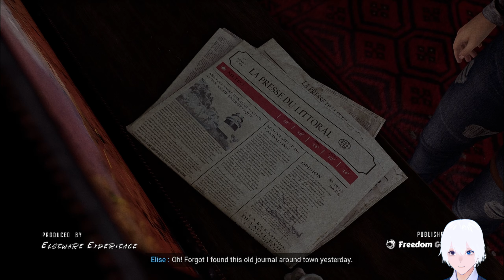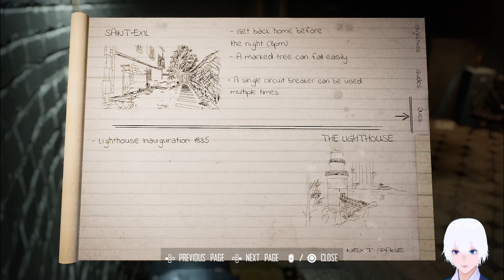You can change the weather?! - Broken Pieces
Broken Pieces demo gameplay

What the hell is she?!

I'm just as confused going in as coming out!
Still confused.
It appears she has the power to change the weather and
Some sort of invisible force like power that can repel objects around her, something like a gust of wind.

Or maybe these are phenomena from an artifact?
Is she an archeologist then?
Still confused.

I'm learning as I go. Always looking to improve!
Quality should only get better! ..Right?

I'm currently using avatar in my videos, BUT!
After a certain event..
✧ Reveal! ✧
So stick around and find out!!
Please~  („• ᴗ •„)